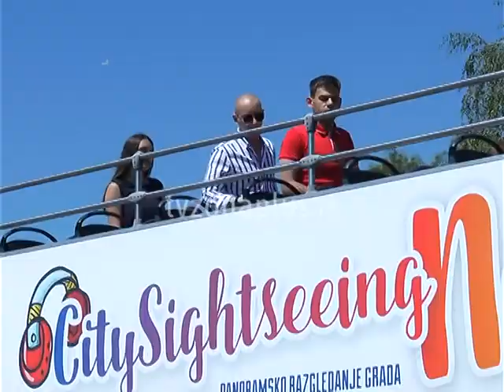MEĐUNARODNI DAN MLADIH